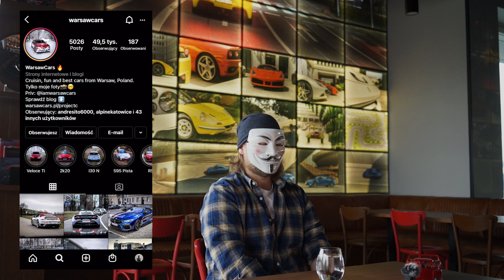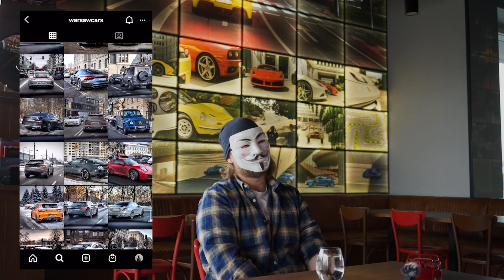pierwszy wywiad z najbardziej tajemniczym instagramerem w Polsce!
Tym filmem zaczynamy cykl wywiadów w La Squadra.
Będziemy zapraszać bardzo różnorodnych gości, więc powinno być ciekawie.

Kto nie zna konta @warsawcars na Instagramie? Chyba tylko ktoś, kto nie lubi samochodów ;-)  Jednak czy znacie osobę stojącą za jednym z największych polskich i najdłużej działających kont motoryzacyjnych na IG? A no właśnie - pewnie nie, bo @warsawcars ceni swoją prywatność. Jak to się wszystko zaczęło i dlaczego podczas wywiadu siedzi w masce - oglądajcie, a wszystko będzie jasne.

PS. Pod koniec odcinka sprawdzamy dźwięk wydechu pewnego szybkiego samochodu :)